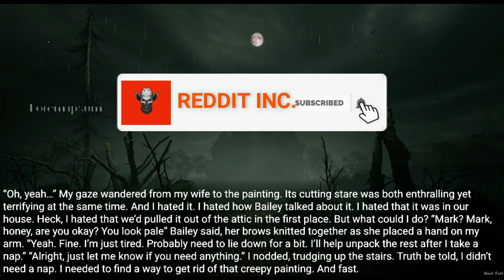The Eye of Evil: A Gripping Horror Story. |creepypasta rules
Posted by:
u/HorrorJunkie123
Video source: